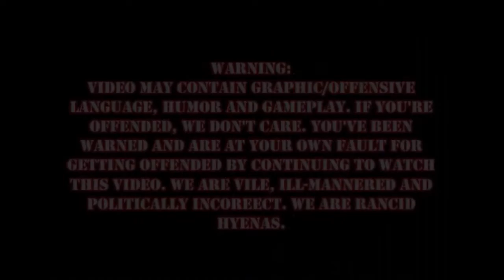Apology with a grain of salt